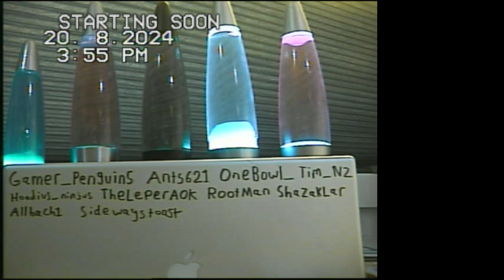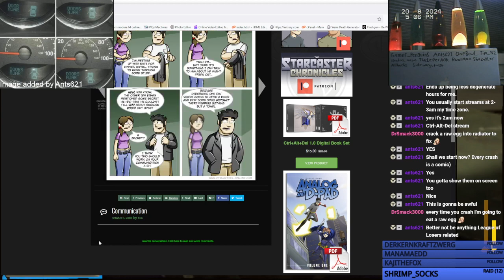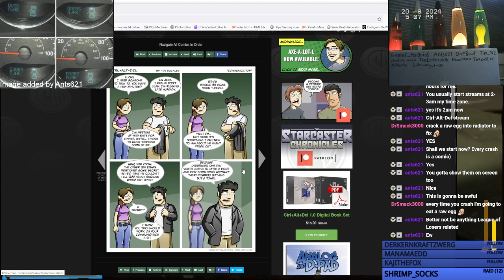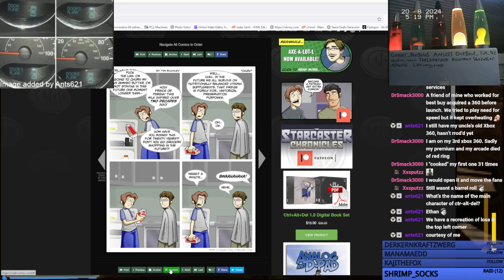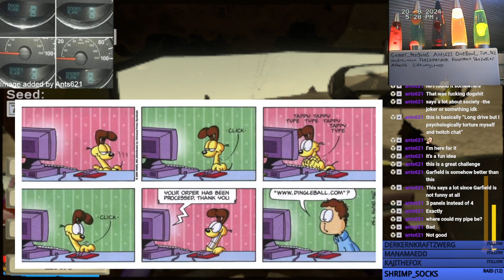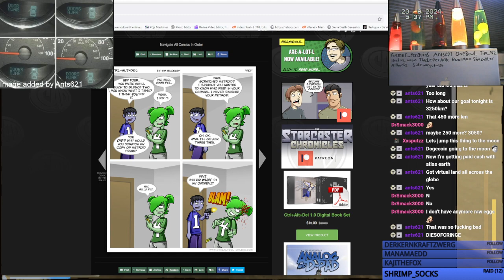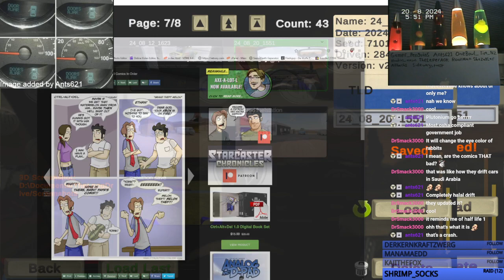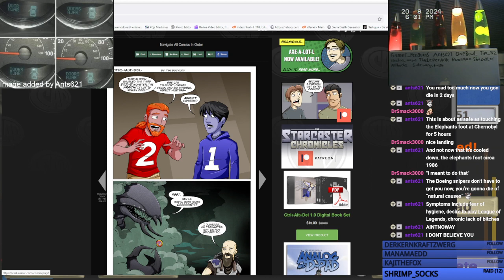Can I beat the Long Drive before the update comes out? Part 20